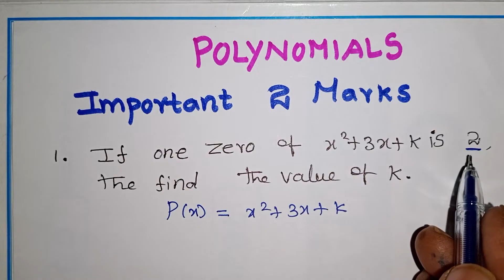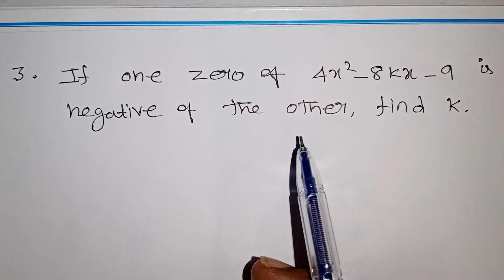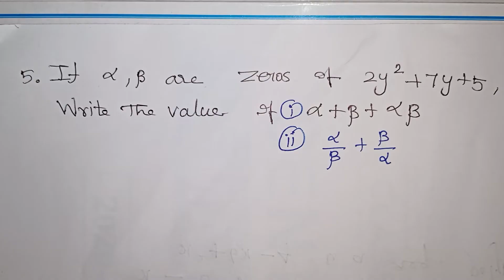Polynomials Class 10 In Tamil / Polynomials Important 2 Mark Questions / CBSE / NCERT Class 10 Maths